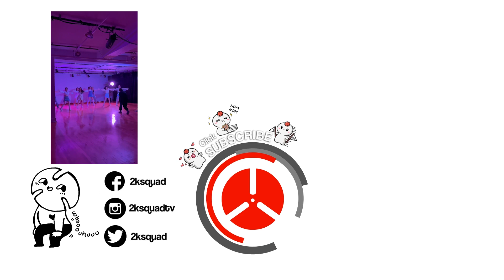TWICE (트와이스) - Talk That Talk | Dance Cover by 2KSQUAD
Don't stop and just replay, replay this cover!
We are ready to TALK THAT TALK in our newest release 🤩

If you're in the Montreal area on October 21st, make sure to drop by the Montreal Kpop Con's Kpop Club Night at Ausgang Plaza!

➤ Dancers:
Jihyo ★ Oceanne (IG: @crazy_0ce)
Nayeon ★ Michelle W. (IG: @michellewang)
Tzuyu ☆ Annie L. (IG: @annnieluo)
Sana ☆ Hao Chen H. (IG: @elle.helium)
Mina ☆ Melissa Z. (IG: @m__mels82)
Dahyun ☆ Emily D. (IG: @odangomi)
Jeongyeon ☆ Laticia X. (IG: @yimeng.xia)
Momo ☆ Anna Z. (IG: @anna_anana)
Chaeyeong ☆ Julie C. (IG: @juliechng_)

➤ Videographer:
Xinyue Z. (IG: @xin_xyzzz)

➤ Editor:
Oceanne D. (IG: @crazy_0ce)